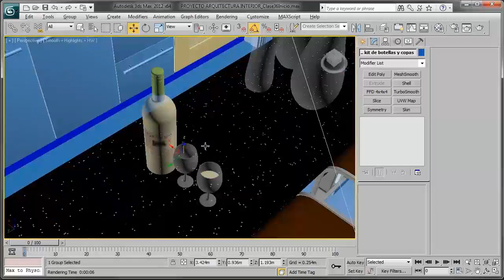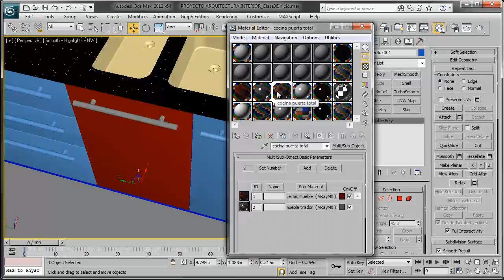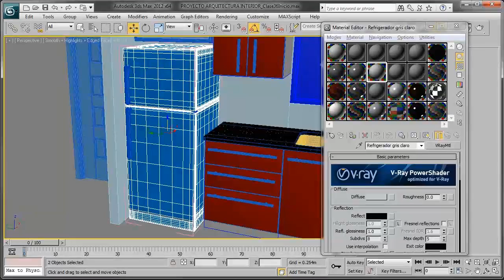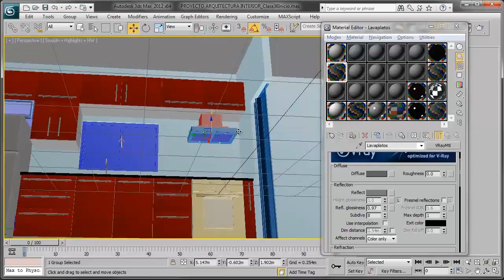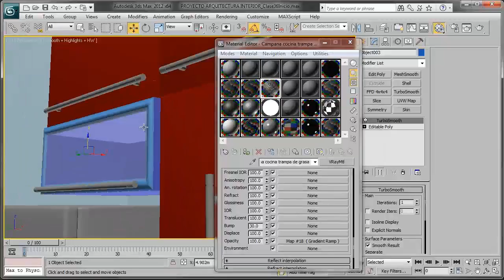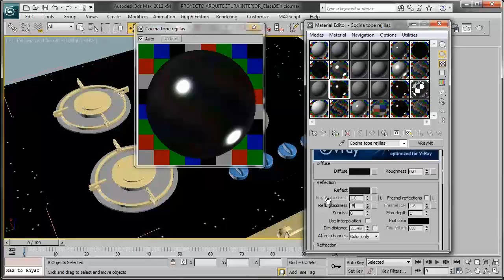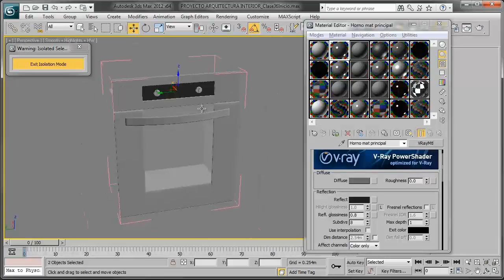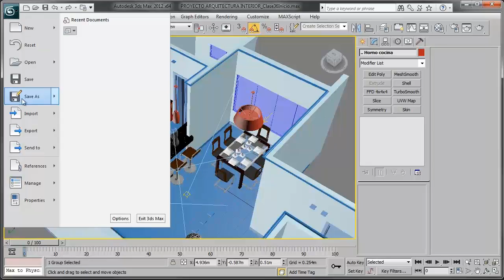3ds Max Proyecto Arquitectura Interior 36 Materiales Vray Mueble cocina y accesorios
Créditos Audio:
Música por Ramiro Scorolli